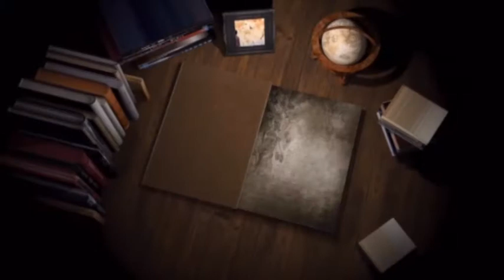464A karam Kaur DVD